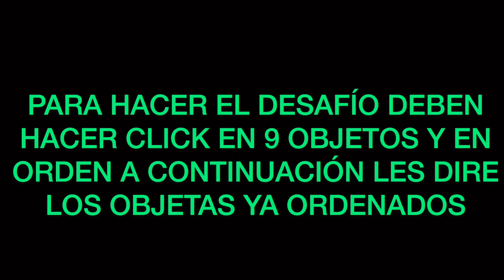Como desbloquear la puerta secreta de EPIC MINIGAMES 🤯